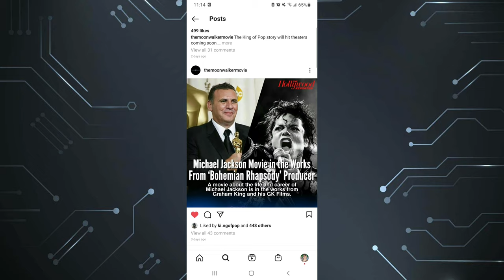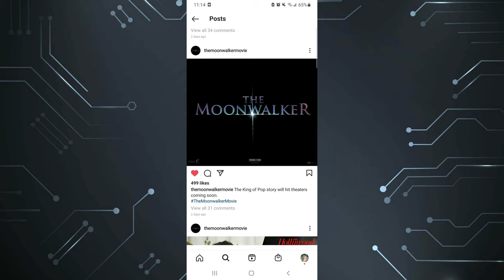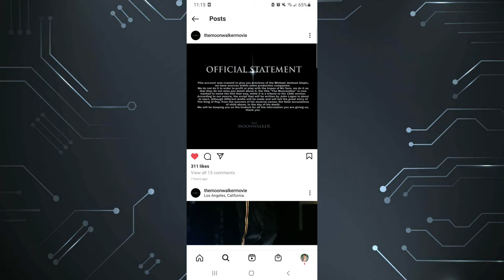The Michael Jackson Biopic Now Has An Instagram Page?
in today's video Jamie talks about how there might be an Instagram page for the new MJ Biopic allegedly called "The Moonwalker"